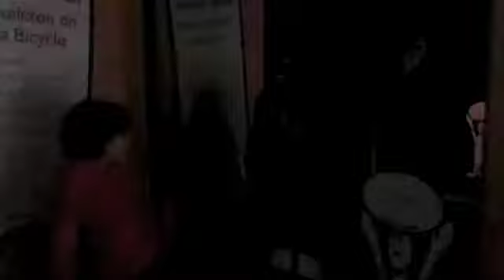MOSI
Manchester museum of science and industry